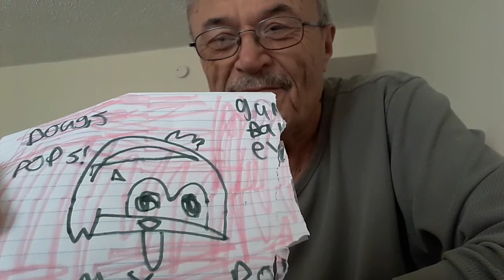Grandpa's paper Amy pop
Love and joy